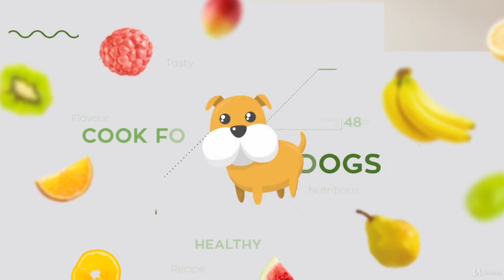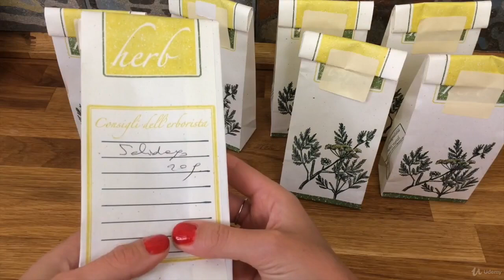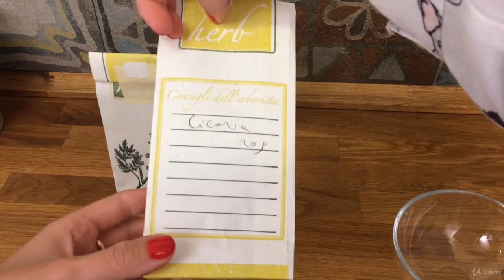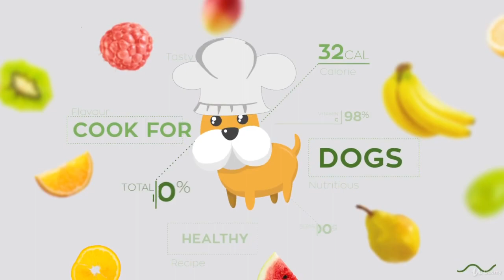Herbs & Seeds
Plants were the original pharmacy for humans and animals and cultures around the world developed remedies that remain in use today. If you plan to grow an herb garden you need to consider which herbs are safe for your four-legged friends! Ordering seeds online while you're considering garden prep is a great activity before spring is in full swing. Lavender is one of my favorite herbs for the garden!